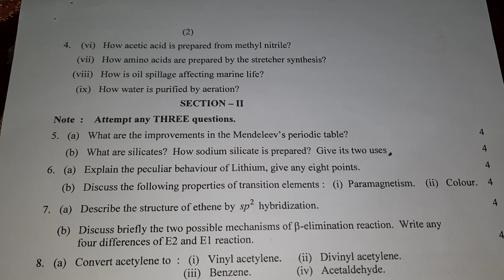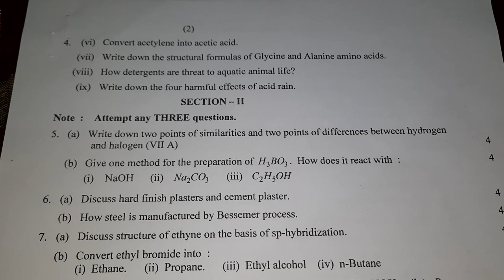Chemistry Paper|| Inter Part-2|| Lahore Board 2022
Chemistry Paper
Inter Part-2
Lahore Board 2022
board chemistry paper